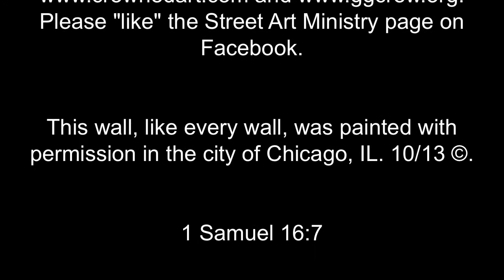SAM JCI4 promo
Streeet Art Ministry will claim the city of Miami for Christ on Feb. 19-23, 2014. and join us.